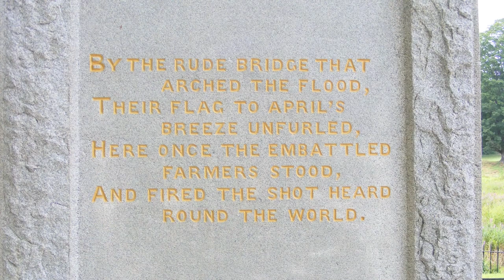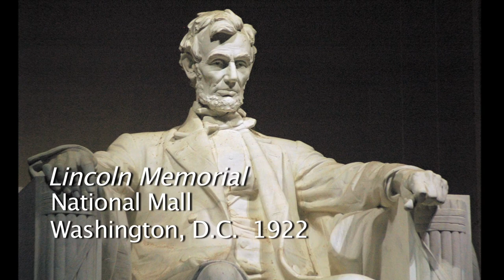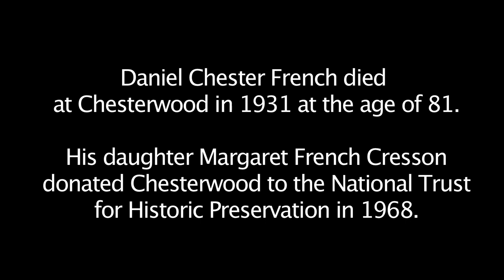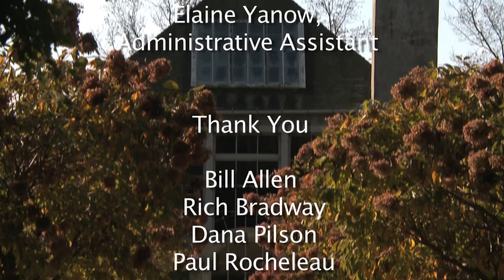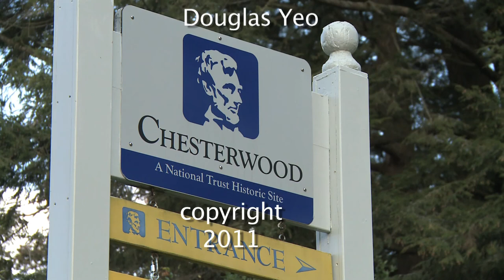Daniel Chester French: Sculpting an American Vision